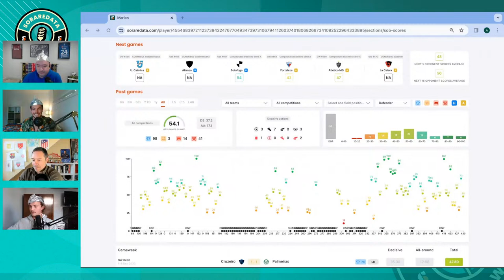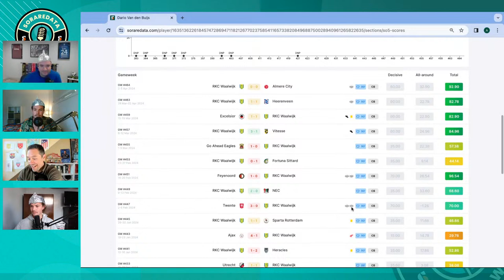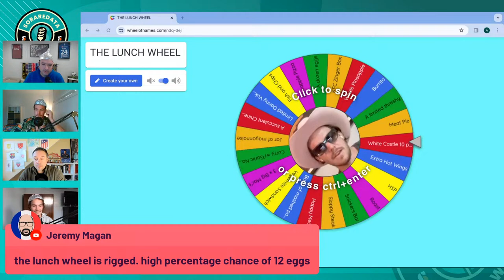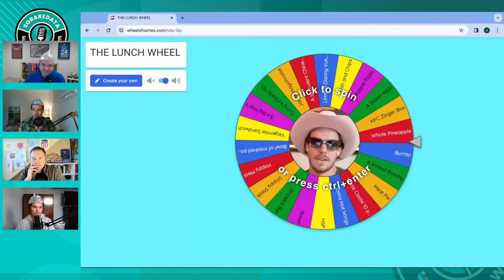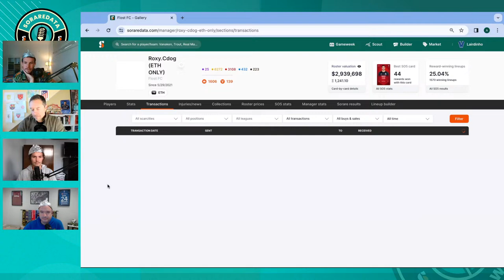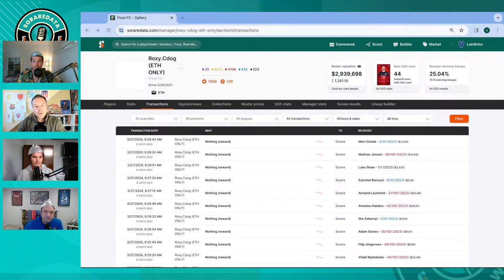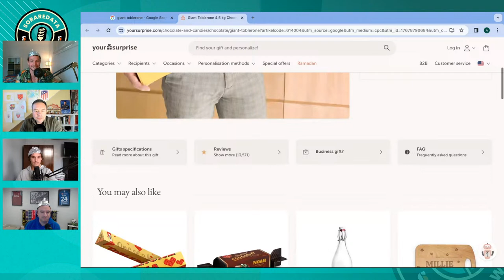Sorare Conspiracies (with SorareAndrews & Sorare Downunder)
The SorareAndrews are joined by the @soraredownunder boys to discuss their favorite Sorare conspiracies.